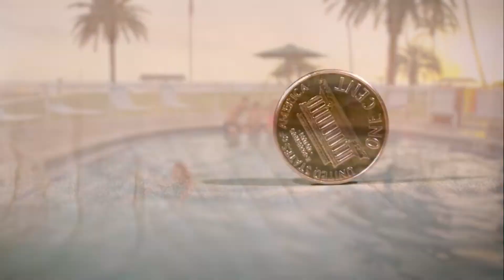Common Cents with Public Works Director Spencer Anderson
The penny sales tax referendum on your ballot Nov. 8 does not raise your taxes. It is a continuation of the voter-approved tax that’s been in place since 1989.

Every dollar generated by the Penny Sales Tax will be spent in Sarasota County to benefit the community and the residents who live here.

Proceeds may only be used to invest in public projects such as public safety, the environment, water quality, roads and more; they may not be used to pay for general operating expenses, like hiring staff.

A substantial portion of the funds from the Penny Tax are generated by non-residents, like tourists, and 50% of the revenue Sarasota County Government receives from the penny tax is dedicated to transportation and mobility improvements.